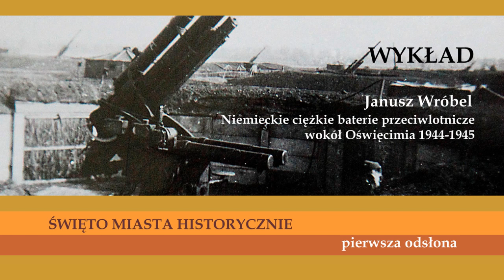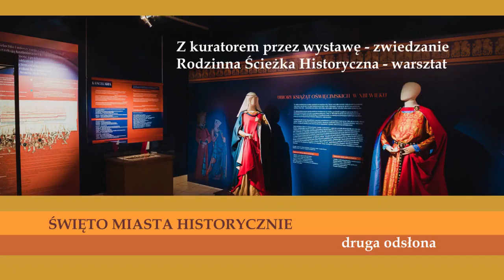Wieści z Ratusza 26 08 2022